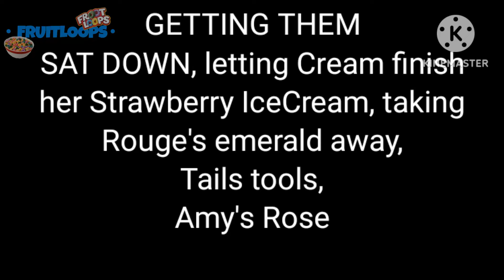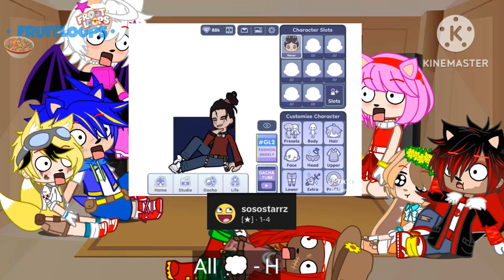Sonic Charcters React To.... [ ITS FINALLY OUT GUYS ] { Its short but i might make part 2 } SO ENJOY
Sound might be quite!